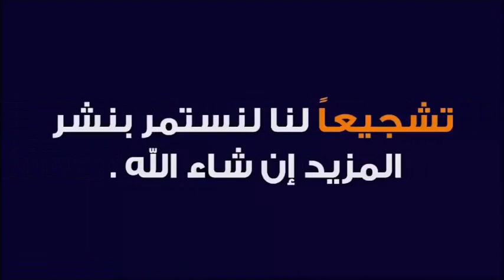متى يفضّل ممارسة العلاقة الزوجية خلال رمضان؟ 🕌 الدكتور طيب كريبان